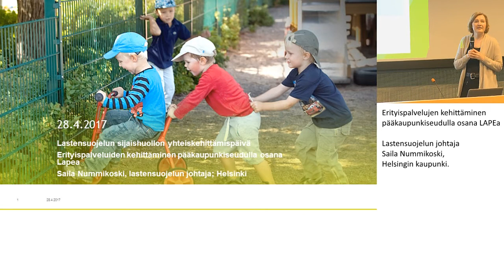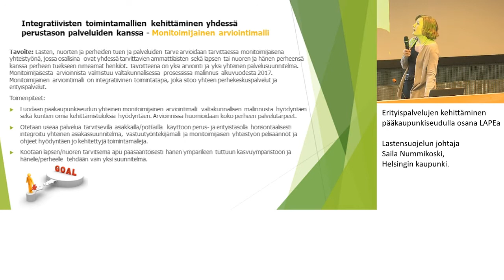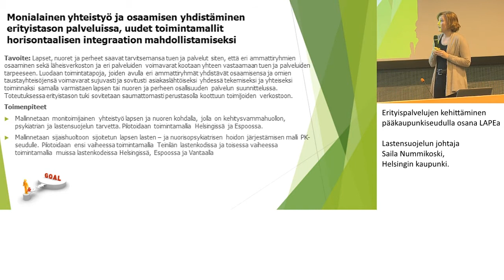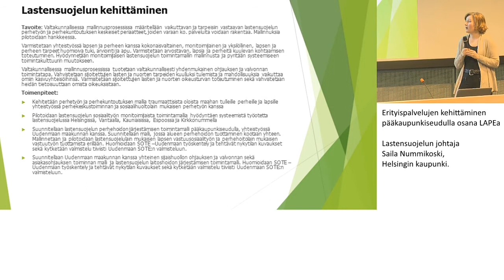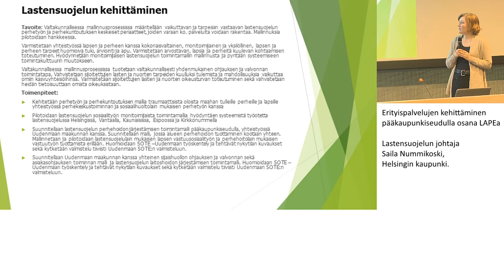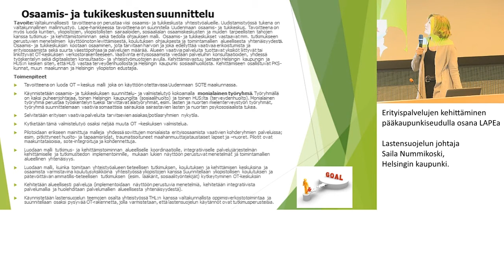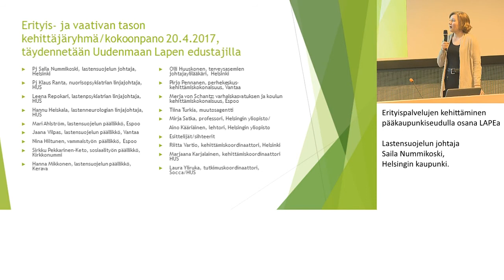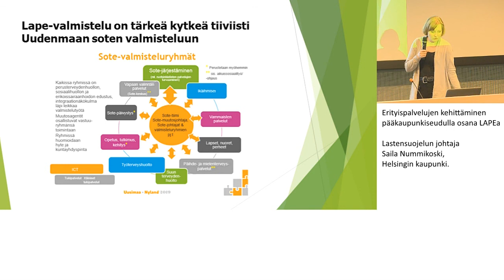Erityispalvelujen kehittäminen pääkaupunkiseudulla osana LAPEa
LAPSENPARAS - YHDESSÄENEMMÄN LASTENSUOJELUN YHTEISKEHITTÄMISPÄIVÄ
BARNETSBÄSTA – MERATILLSAMMANS EN SAMUTVECKLINGSDAG FÖR BARNSKYDDET

Erityispalvelujen kehittäminen pääkaupunkiseudulla osana LAPEa, lastensuo-jelun johtaja Saila Nummikoski, Helsingin kaupunki